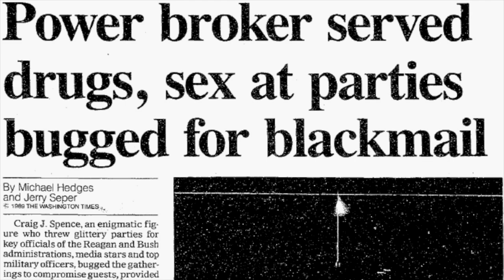Elite Predators with Shaun Attwood | The Nick Bryant Podcast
Shaun Attwood is the author of numerous books and a podcaster extraordinaire